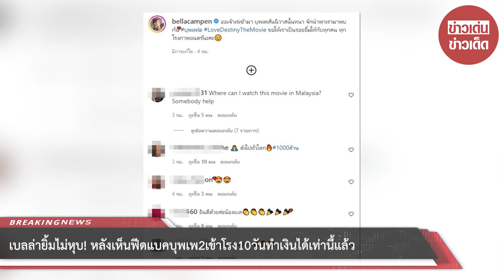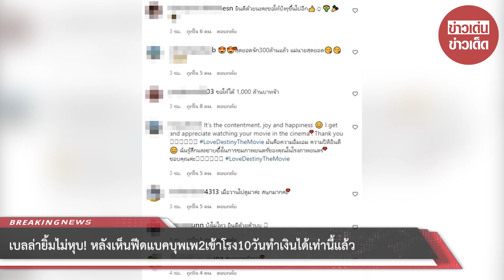เบลล่า ยิ้มไม่หุบ! หลังเห็นฟีดแบคบุพเพ2 เข้าโรง 10 วัน ทำเงินได้เท่านี้แล้ว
ถือว่าประสบความสำเร็จ สร้างความประทับใจให้ชาวสยามทั่วทั้งพระนครเลย สำหรับฟีดแบคภาพยนตร์ 'บุพเพสันนิวาส 2' ที่เข้าโรงได้เพียงไม่กี่วันก็กวาดรายได้ไปถล่มทลาย

ล่าสุดนางเอกของเรื่องอย่าง เบลล่า ราณี เจ้าของบทบาท 'แม่หญิงเกสร ก็ได้เปิดเผยรายได้บุพเพสันนิวาส 2 เข้าโรงได้ 10 วัน ทำรายได้ทั่วประเทศไปสูงถึง 265.25 ล้านบาท

พร้อมเขียนแคปชั่นระบุว่า ...ออเจ้าเร่เข้ามา บุพเพสันนิวาสนั้นหนา จักนำพาเรามาพบกัน บุพเพ๒ LoveDestinyTheMovie ขอให้เราเป็นรอยยิ้มให้กับทุกคน ทุกโรงภาพยนตร์นะคะ.

ท่ามกลางแฟนๆ เข้ามาคอมเมนตืร่วมยินดี พร้อมรีวิวฟีดแบคเป็นเสียงเดียวกันว่าหนังสนุกมาก